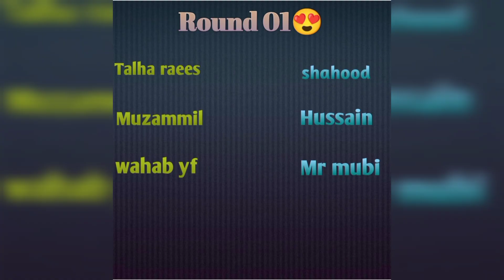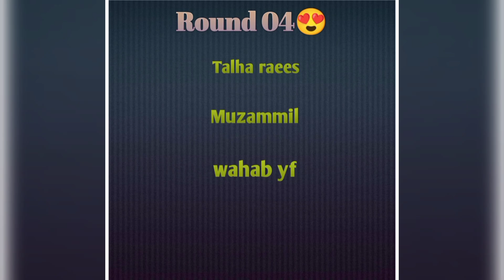RAPID FIRE🔥GAME WINNER WILL GET 500💵 MAZA AYA😍❤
tiktok id naam mr mubi official
instagram id naam mr mubi official
facebook id naam mubashir ansari